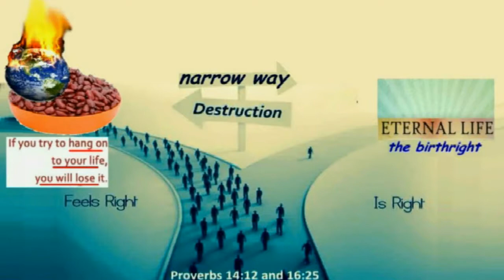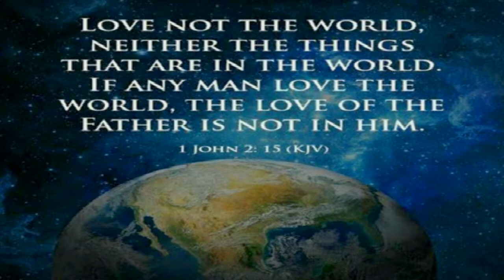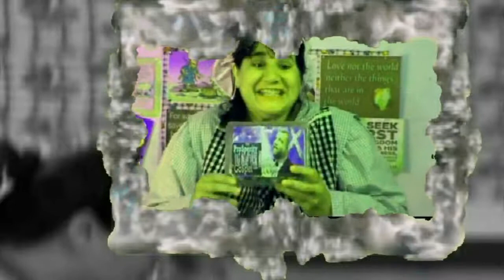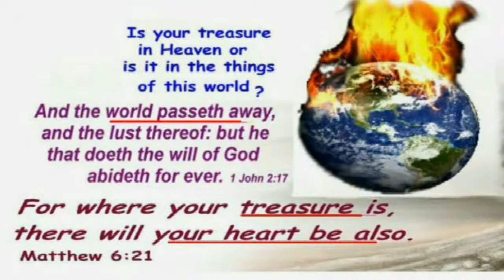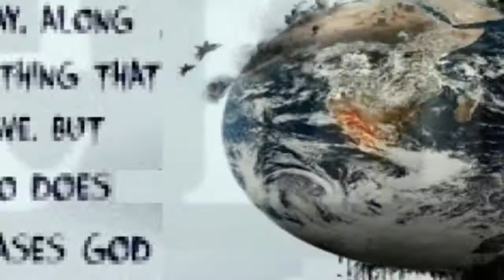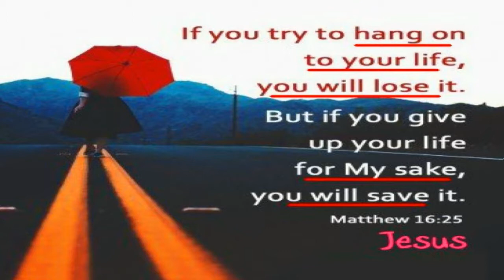How to make Jacob and Esau soup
Genesis 25:19-34
And these are the generations of Isaac, Abraham's son: Abraham begat Isaac:
And Isaac was forty years old when he took Rebekah to wife, the daughter of Bethuel the Syrian of Padanaram, the sister to Laban the Syrian.
And Isaac intreated the Lord for his wife, because she was barren: and the Lord was intreated of him, and Rebekah his wife conceived.
And the children struggled together within her; and she said, If it be so, why am I thus? And she went to enquire of the Lord.
And the Lord said unto her, Two nations are in thy womb, and two manner of people shall be separated from thy bowels; and the one people shall be stronger than the other people; and the elder shall serve the younger.
And when her days to be delivered were fulfilled, behold, there were twins in her womb.
And the first came out red, all over like an hairy garment; and they called his name Esau.
And after that came his brother out, and his hand took hold on Esau's heel; and his name was called Jacob: and Isaac was threescore years old when she bare them.
And the boys grew: and Esau was a cunning hunter, a man of the field; and Jacob was a plain man, dwelling in tents.
And Isaac loved Esau, because he did eat of his venison: but Rebekah loved Jacob.
And Jacob sod pottage: and Esau came from the field, and he was faint:
And Esau said to Jacob, Feed me, I pray thee, with that same red pottage; for I am faint: therefore was his name called Edom.
And Jacob said, Sell me this day thy birthright.
And Esau said, Behold, I am at the point to die: and what profit shall this birthright do to me?
And Jacob said, Swear to me this day; and he sware unto him: and he sold his birthright unto Jacob.
Then Jacob gave Esau bread and pottage of lentiles; and he did eat and drink, and rose up, and went his way: thus Esau despised his birthright.